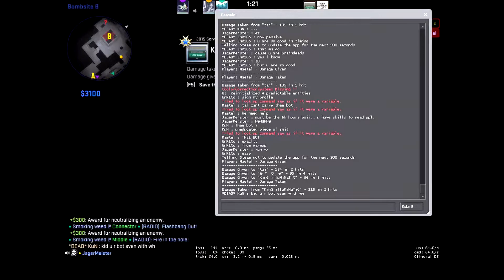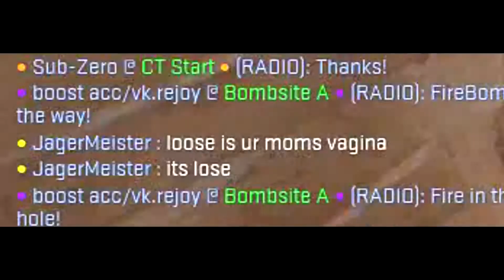CS:GO - c0d & Belov Duo Queue Adventures: #9 Raging turkish cheater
Another old one from a stream. In this episode you can see the true nature of the turkish (sub)human species. It is a wild creature that is known to have little to no brain cells and will stop at nothing to make itself a laughing stock. Thanks GabeN for making us have to carry this trash.

c0d & Belov Duo Queue Adventures
This series aims to delve deep into the human psyche and produce some "thrilling" moments. Our matches have it all: The overconfident but absolute trash players ("The New Globals") that get put in our team (and soon enough get put in the dumpster by me, cause I have no time for their shit). The "suspense" of comebacks, the realization in our enemies that nothing they can do will win them the game (well unless they have a spinbot, that is), the begs for mercy following through - "TURN OFF CHEAT PLS!!". The teammates that I've abused at the start of the game, that soon start to liken to me and open up their... hearts. Counter-Strike: Global Offensive matchmaking at its finest!

You can't go wrong with c0d & Belov! If one of them draws a blank, the other steps up and owns the place. Imagine if both of them are on point at the same time...it just wouldn't be fair.

99% of the matches in this series are played between 1:00 and 5:00 A.M. You can say - it is never dull when these two are out in force.
(Well it can be... if we decide to steamroll our victims H@H@H@)

Ако ви е харесало, споделяйте и харесвайте!